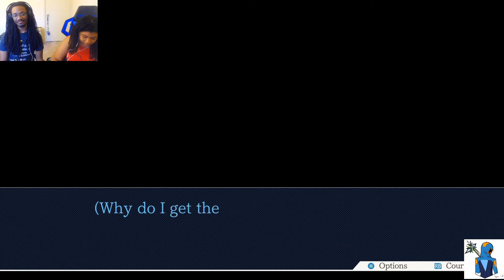We Forgot How to Lawyer?! | Phoenix Wright Ace Attorney: JfA - Episode 1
Phoenix has Amnesia, will we be able to help him remember who he is like Simba?